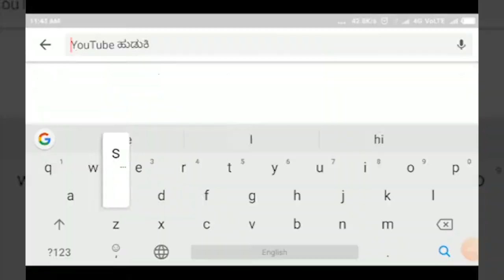ATHANI-ಸರ್ಕಾರಿ ಶಾಲೆಯನ್ನೇ ಕಳ್ಳತನ ಮಾಡಿದ ಕದೀಮರು||SATYAM TV KANNADA